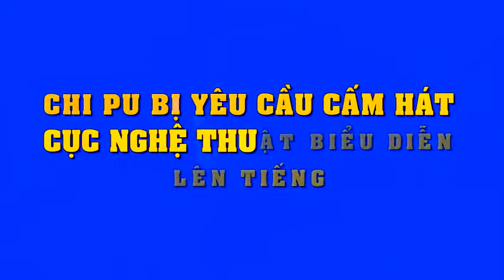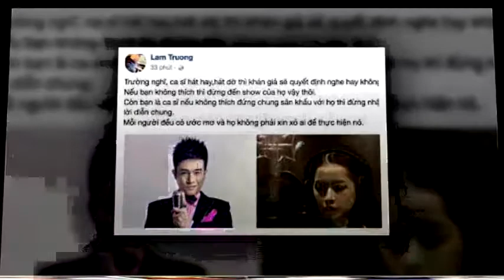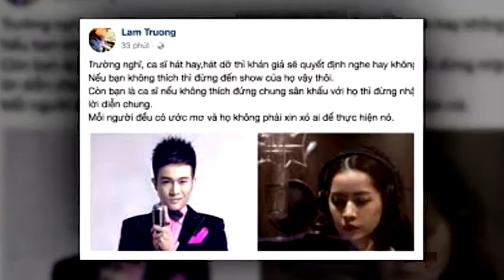Chi Pu bị yêu cầu cấm hát, Cục Nghệ thuật Biểu diễn lên tiếng | Tin Nhanh Nhất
Chi Pu bị yêu cầu cấm hát, Cục Nghệ thuật Biểu diễn lên tiếng